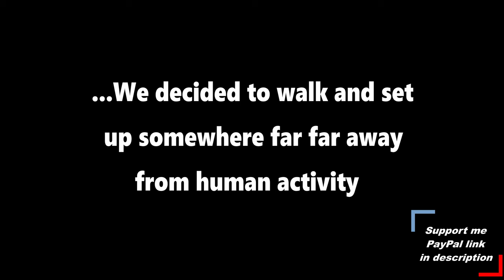Tijs Groen - Duende in Dortmund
If you want to support my art, you can do so by leaving a small donation if you like.

Songs:
 0:00 / 4:40 - Caroline by John Butler
4:47 / 8:21 - Nanoc by Stephane Wrembel
12:06 / 15:21 - Dos Gardenias by Isolina Carrillo